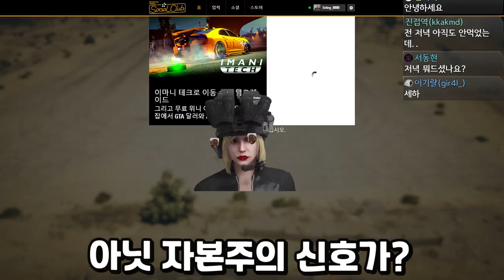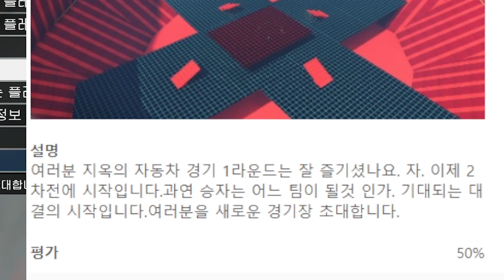감사 인사 드리는 영상